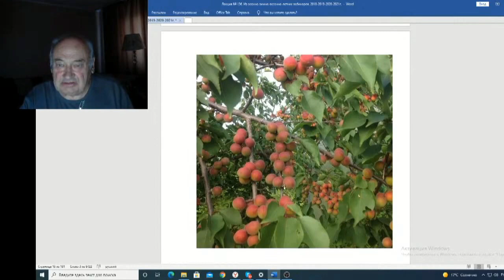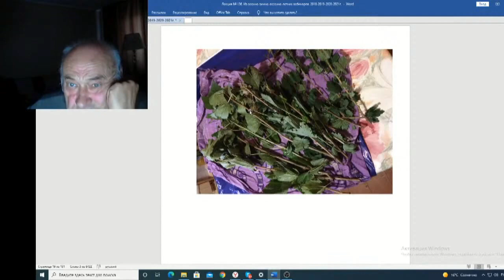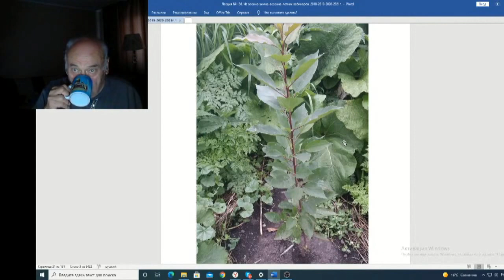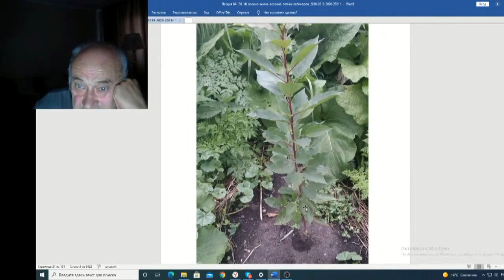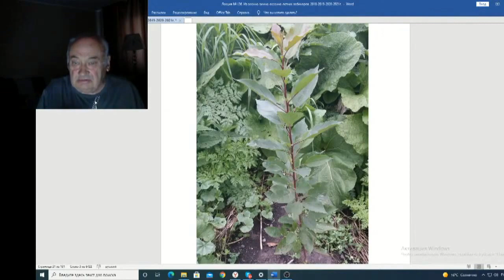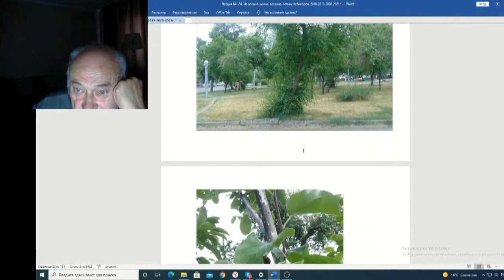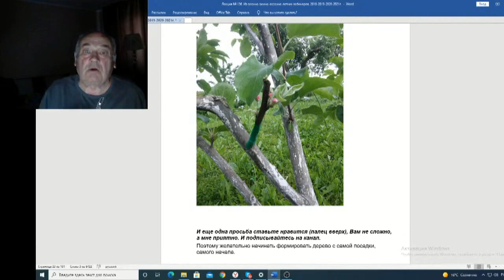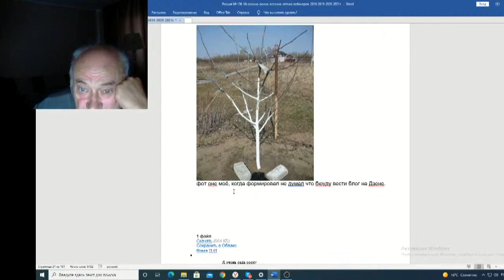Железов Валерий Вебинар 136 ч 9 Комментарии к фотографиям